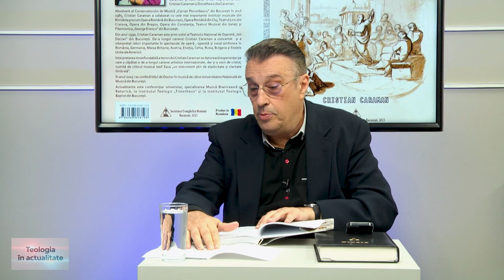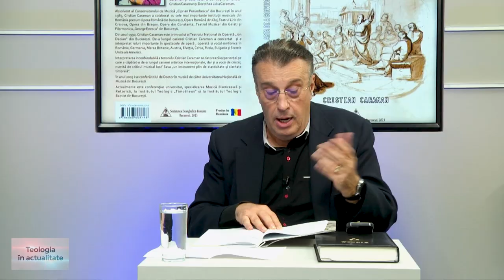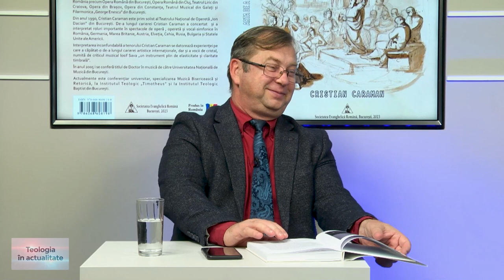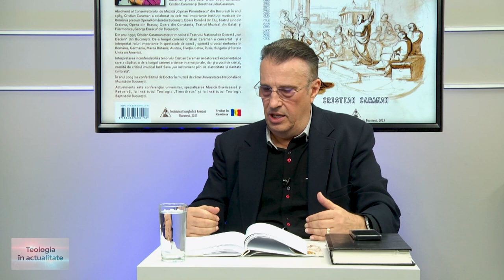Cum să convingem printr-o vorbire frumoasă? | Cristian Caraman | Teologia în actualitate